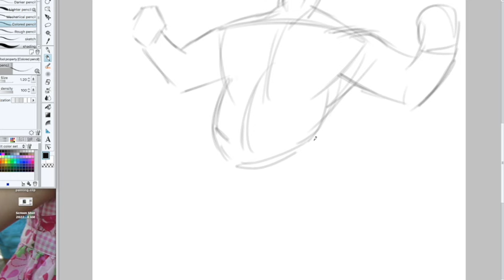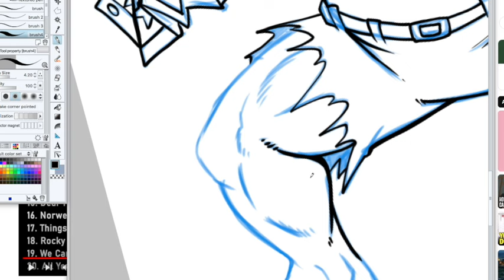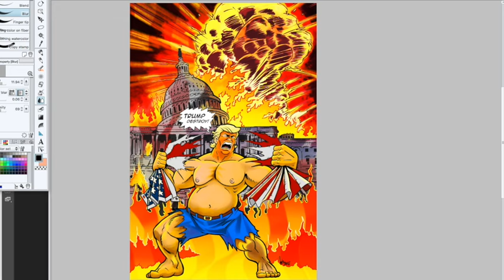trump poster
I did something crazy, an illustration that I thought off, that seems to both support trump and oppose Trump. It goes both ways. You decide.